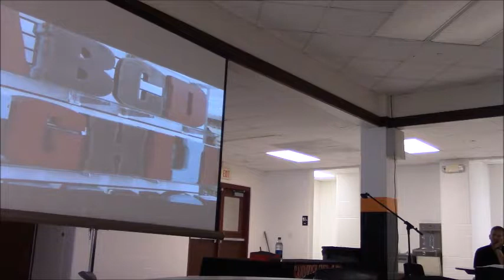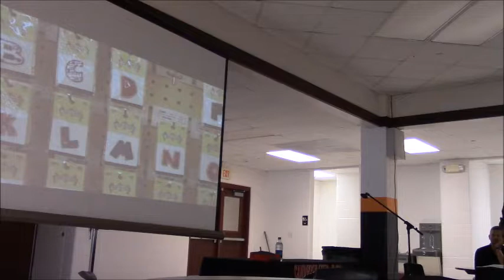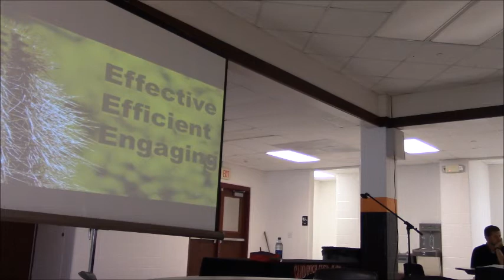Ego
Education has ABCDF.  Where did E go?

Dr. Lee Jenkins is a former teacher and California superintendent who is now a full-time education consultant, speaker, and author. Dr. Jenkins has developed a new form of learning called the LtoJ Process which is revolutionizing the way teachers teach and how students learn.